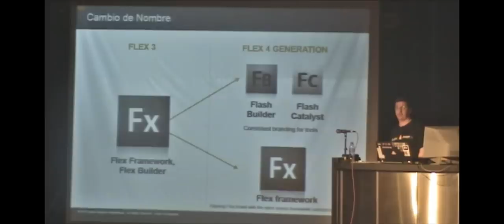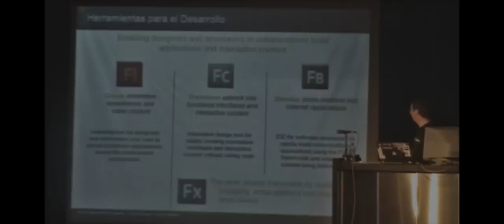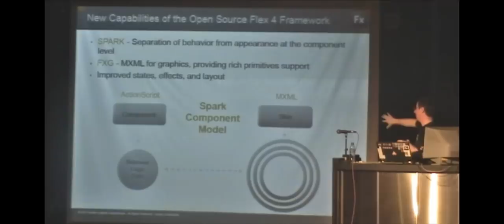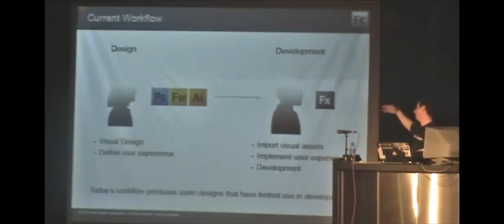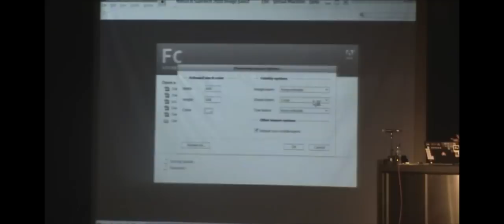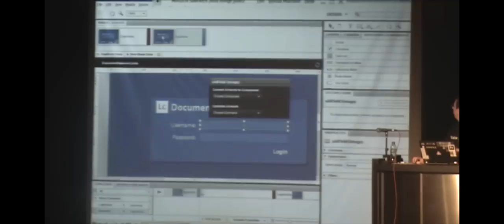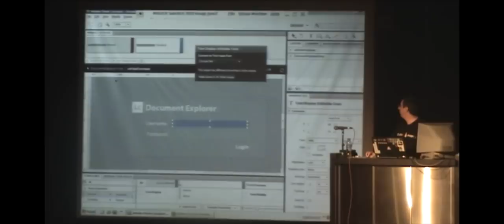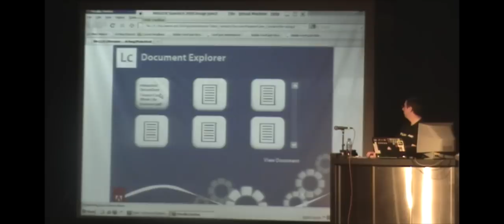Conferencia Flex - Escuela Da Vinci - Parte I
Conferencia Gratuita

Conferencia
Next Generation of RIAs.
Lo nuevo de Flex 4 y Air 2.
A cargo de Cubika

Horario 19:00hs

Conferencia Next Generation of RIAs.

La Plataforma Flash de ADOBE es un conjunto integrado de tecnologias de desarrollo de aplicaciones sustentado por un ecosistema avanzado de programas de soporte, empresas y comunidades de usuarios.
Juntos proveen todo lo necesario para crear y enviar aplicaciones y contenidos más expresivos a la mayor audiencia posible en múltiples pantallas y dispositivos.
Cubika ahora es parte de Globallogic líder a nivel mundial en Servicios de I+D, Consultoría y Desarrollo de Software. GlobalLogic cuenta con más de 10 años en el mercado, más de 150 clientes, 3300 empleados y presencia en Estados Unidos, India, Ukrania, Israel, China y Argentina. Para conocer más acerca de Cubika - Globallogic Argentina, ingresá